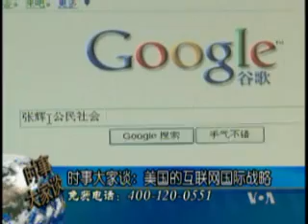时事大家谈: 美国的网络安全与自由国际战略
美国推出互联网国际战略，确保网络繁荣安全与自由. 美国延长"爱国法案"也引发有关美国人权问题的争议。我们请马里兰大学国际传媒专业助理教授萨拉•卡梅斯博士谈美国网络空间安全与自由的国际战略. 脸书: